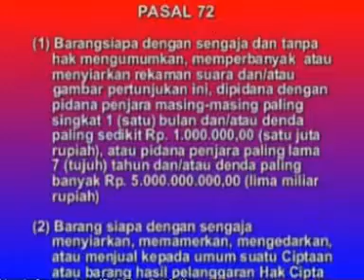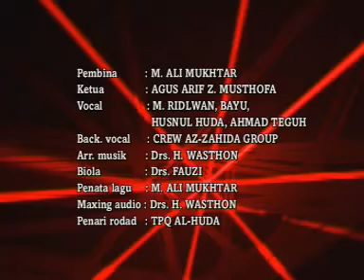Opening to Sholawat AZ - Zahida Group - VCD 2008